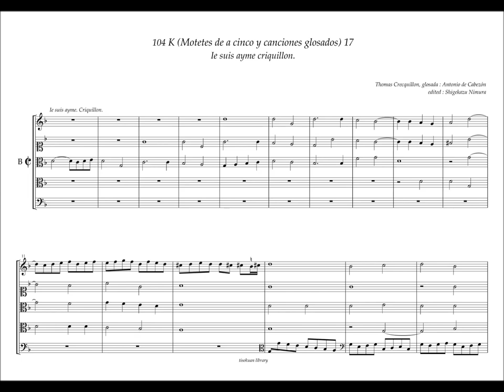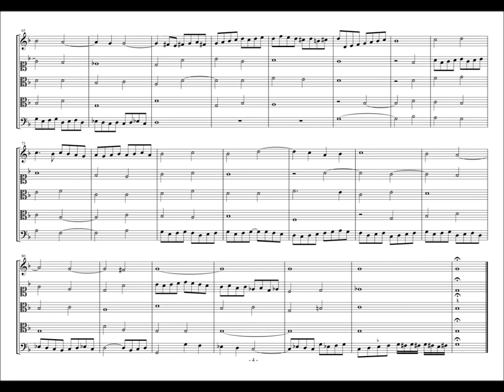Obras de Musica, 104 - K17, "Ie suis ayme" Thomas Crecquillon, A. de Cabezón